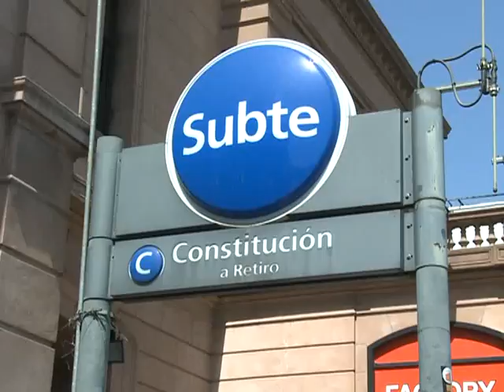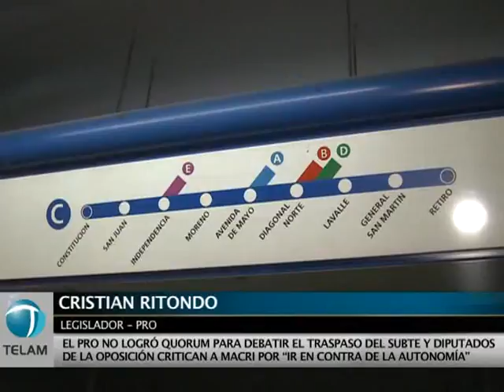Sin quórum en la Legislatura por el traspaso del subte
La sesión de la Legislatura porteña, destinada a tratar un paquete de expedientes vinculados a la traspaso del subte, no prosperó debido a la falta de quórum necesario.

Pasadas las 18, el vicepresidente primero de la Legislatura, Cristian Ritondo, informó sobre el levantamiento de la sesión en el recinto, donde unos diez diputados estaban presentes.